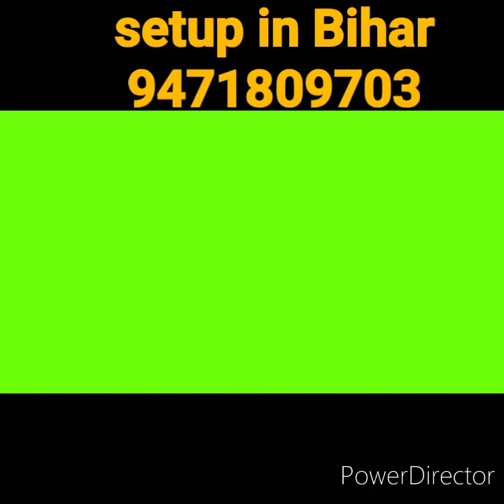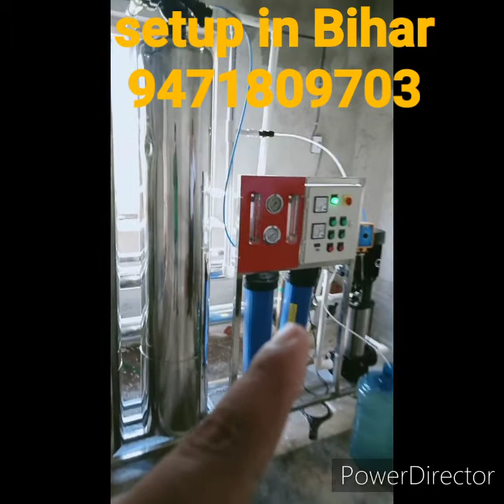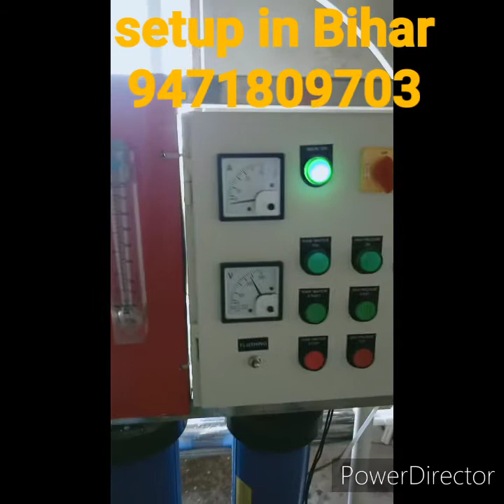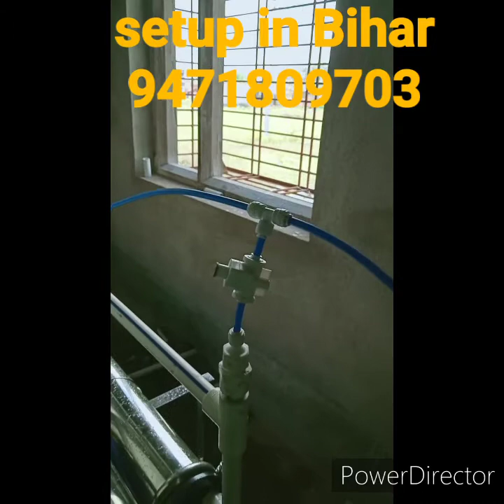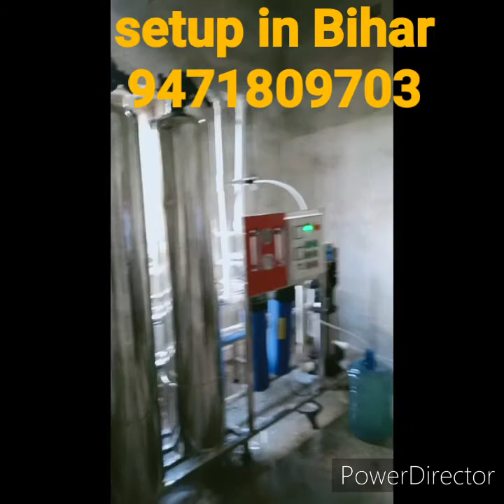Commercial RO plant parts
Jo log apna water plant setup Karna chahte hai video dekhe or details ke liye hum se sampark ke Patna Bihar 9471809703
ro plant backwash,
ro plant for home,
ro plant service,
ro plant chiller,
ro plant price,
ro plant kaise lagaye,
ro plant cost,
ro plant maintenance,
ro plant at home,
ro plant animation,
ro plant assembling,
ro plant working animation,
ro plant working animation hindi,
ro water plant fully automatic,
ro plant for agriculture,
ro plant business,
ro plant business in india,
ro plant business idea,
ro plant business plan,
ro plant business cost,
ro plant best company,
ro plant coin box,
ro plant cleaning,
ro plant commercial,
ro plant control panel,
ro plant calculation,
ro plant dosing pump,
ro plant design,
ro plant diagram,
ro plant demo,
ro plant details in hindi,
ro plant design calculation,
ro plant details,
ro plant explanation,
ro plant electrical circuit diagram,
ro plant estimate,
ro plant equipment,
ro plant cost estimation in india,
etp ro plant process,
robert plant,
ro plant fitting,
ro plant for house,
ro plant filter,
ro plant for farming,
ro plant for home use,
how to plant garlic,
how to plant ginger,
how to plant grass,
ro plant home,
ro plant home use,
ro plant high pressure pump,
ro plant how it works,
ro plant home use price,
how to plant herbs,
ro plant in home,
ro plant installation cost,
ro plant investment,
ro plant installation in hindi,
ro plant in hindi,
ro plant jumbo filter,
ro plant ki jankari hindi me,
ro water jar plant,
ro plant ka business,
ro plant ke liye loan kaise le,
ro plant kya hai,
ro plant kaise chalaye,
ro plant ka tds kitna hona chahiye,
ro plant licence,
ro plant lagane ka tarika,
ro plant loan,
ro plant lagane ka kharcha,
ro plant layout,
ro plant membrane,
ro plant machine,
ro plant manufacturer,
ro plant membrane cleaning process,
ro plant me kitna kharcha aata hai,
ro plant machine price
business ideas,
business ideas in lockdown,

business ideas after covid 19 in india,
business idea for startup,
business ideas from home,
business idea gaon,
business idea ghar baithe,
business idea gaon mein,
business idea guide,
business idea generation,
business ideas hindi,
business ideas hindi 2020,
business ideas jaipur,
business ideas jcb,
business ideas jack ma